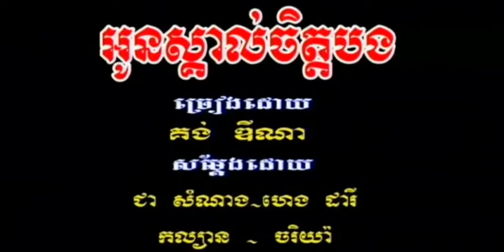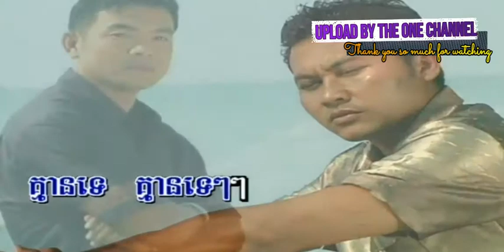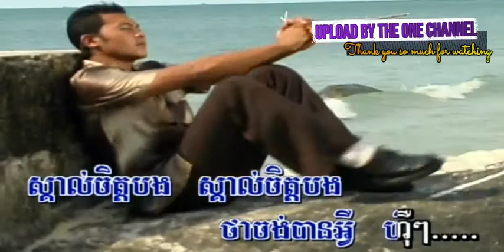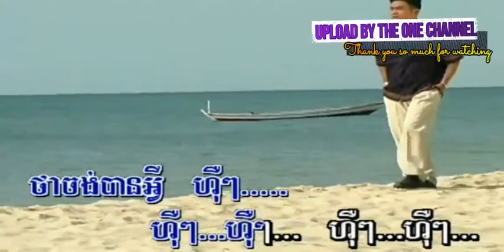អូនស្គាល់ចិត្តបង ច្រៀងដោយ គង់ ឌី​ណា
អូនស្គាល់ចិត្តបង ច្រៀងដោយ គង់ ឌី​ណា MIETOPHOUM VOL12 បទលេខ ៤៦ លោក ស៊ិន​​ ស៊ីសាមុត COVER អ្នកស្រី ប៉ែន រ៉ន, លោក ថេត សម្បត្តិ,  លោក អ៊ឹង ណារី.